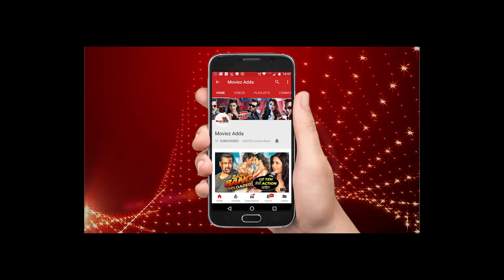Gorgeous Kangana Ranaut Walks The Ramp For the First Eco Friendly Fibre with Showstopper